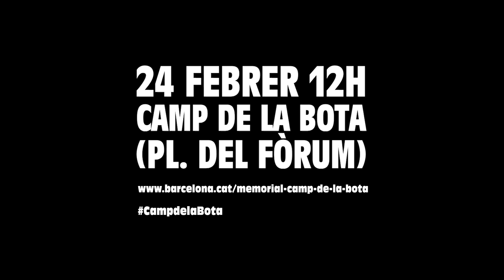Memòria al Camp de la Bota per les persones afusellades pel franquisme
Un total de 1.706 persones van ser afusellades pel franquisme a Barcelona des del final de la Guerra Civil fins al 1952. Algunes van ser executades al Castell de Montjuïc, d’altres a la presó Model, però la majoria d’aquestes persones, més de 1.600, van morir al parapet del Camp de la Bota, a peu de platja i on ara hi ha el Fòrum. Actualment les restes del parapet es troben submergides sota l’aigua, però el record de les víctimes de la repressió franquista tornarà a surar amb una doble actuació de l’artista Francesc Abad, un memorial a la plaça del Fòrum amb els noms de totes elles i l’exposició “Camp de la Bota”, al Museu d’Història de Barcelona (MUHBA).